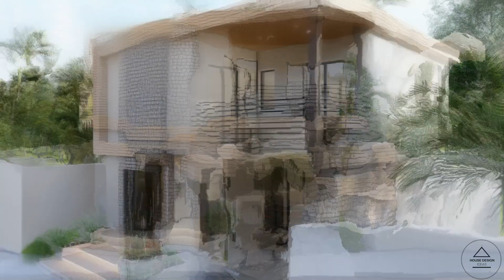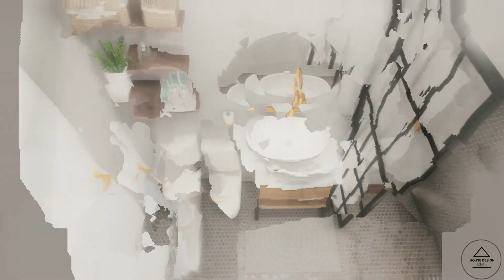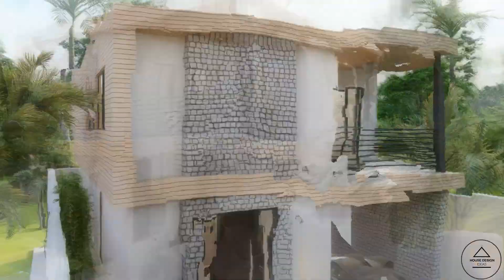8x8m House Design | 2 Story House with 3 Bedrooms | Carport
This is a tour of an 8x8 Meters Modern Small House with 3 bedrooms, 2 bathrooms, 1 powder room and a modern living room. The total living space of this 1 story cabin house is 64sqm / 689sqft and the estimated cost is 2.2Mk to 3.3M Philippine Peso which is approximately 46k – 59k usd. (The cost to build this tiny house UNFURNISHED in Philippines and about 275k - 320k usd in U.S Price list (to build it UNFURNISHED in the US)

We can't wait to have you join us on this journey

00:00 Exterior Tour
00:40 Living Room Design
02:13 Powder Room
03:06 Bedroom Design
03:38 2nd Bedroom Design
04:08 Bathroom Design
04:33 Bathroom for main Bedroom
05:16 Main Bedroom
05:28 House Highlight